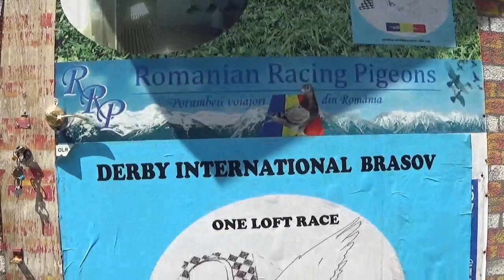Columbodrom international BRASOV Romania etapa finala Forro 5 septembrie 2020 part 11